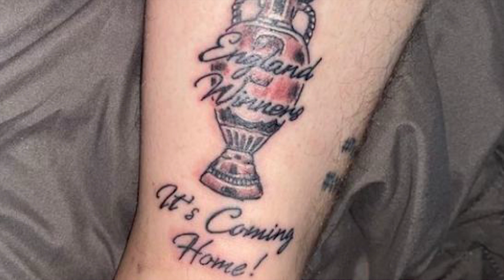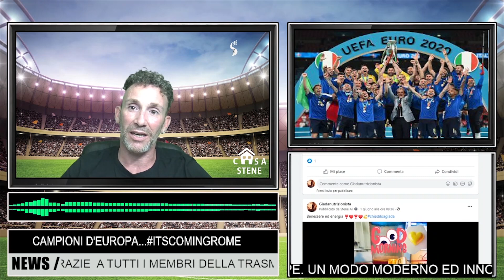ITALIA-INGHILTERRA 4-3 IL TATUAGGIO DEL TIFOSO INGLESE PORTA SFIGA🤣🤣🤣ITSCOMINGROME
ITALIA-INGHILTERRA 4-3 CAMPIONI D'EUROPA.INGLESI VIOLENTI NO FAIR PLAY#ITSCOMINGROME#CASASTENE